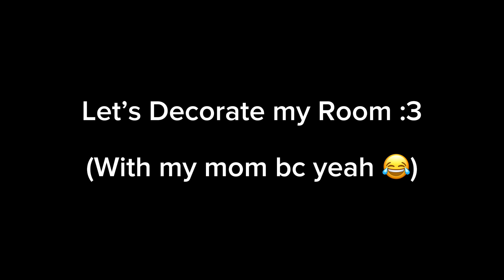Decorating My Room// ft: My Mom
Yay fun :3